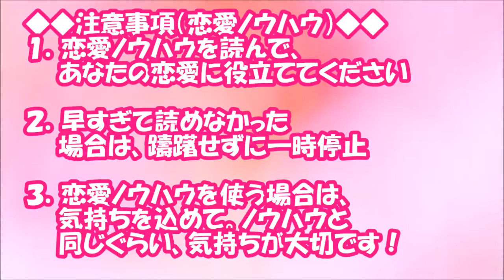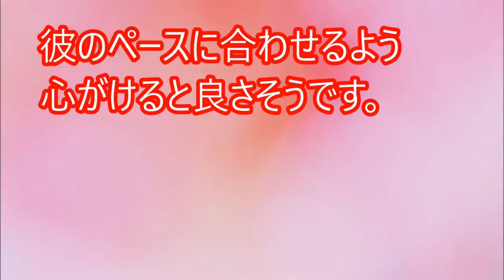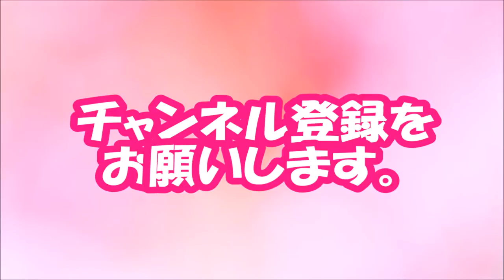【閲覧必須！】彼に「面倒臭い…」と思われやすい、女子のやりがちLINE【相互登録2016】